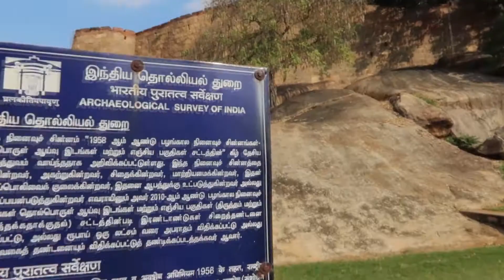Thirumayam Fort | Historical Monument | திருமயம் கோட்டை(ஊமையன் கோட்டை) வரலாற்று சிறப்புகள்.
Hello, Hi, Vanakkam, Namaste, Namashkar... Hi! I'm Abhinaya basically I love to travel , eat food explore new things with lots of fun. on my channel you will find Vlog, Review & comedy in every week ( one video per week). Hope You like it more as i do. Saranghae.

In this video is about fort in Thirumayam near pudukootai, (20kms from karaikudi , Pudukkottai-Karaikudi Highway )  where it contains a lot of history from 16th century and also having some mind blowing stuffs. It was constructed by Vijaya Raghunatha Sethupathi, the Raja of Ramnad in 1687. The fort has three entrances; one on the north, another on the south and third on the east. On the top of the rock is a bastion with cannon of British origin. Hope u like it.

Thirumayam Fort State Highway 210, Pudukkottai District, Thirumayam, Tamil Nadu 622507